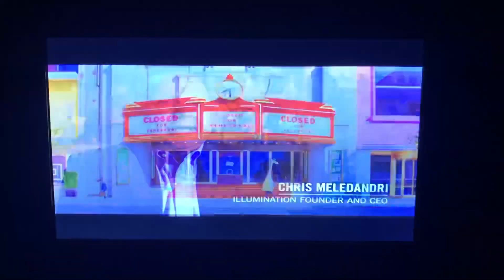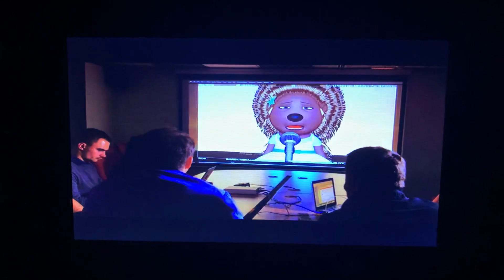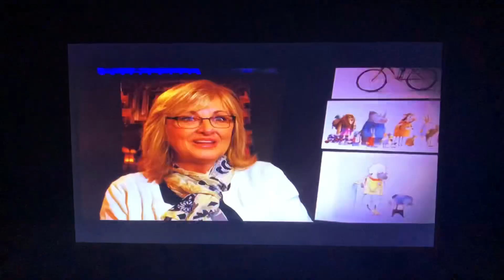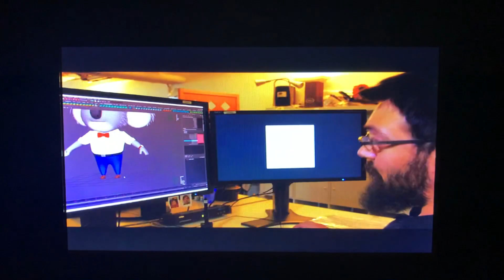Sing - The Making of Sing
Bonus feature from Sing Special Edition 2016 DVD Australia